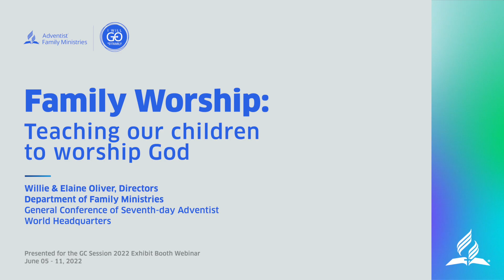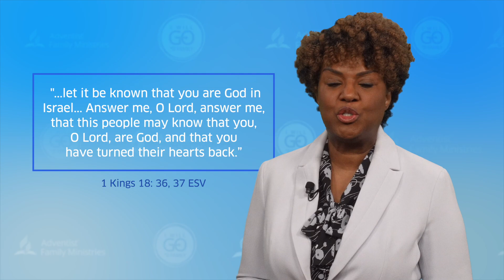FAMILY WORSHIP: TEACHING OUR CHILDREN TO WORSHIP GOD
In this webinar you will discover what is and what isn’t Family Worship. You will understand the foundations of Family Worship and its benefits for each person in your family. Choose today to work with the members of your family to custom-make a worship experience that fits you, and welcome the presence of God in your home every day.

Watch Webinar 1:
THE ELIJAH MESSAGE: REBUILDING THE FAMILY ALTAR